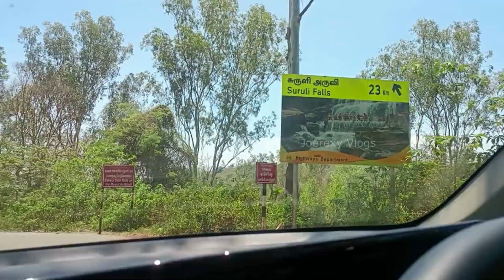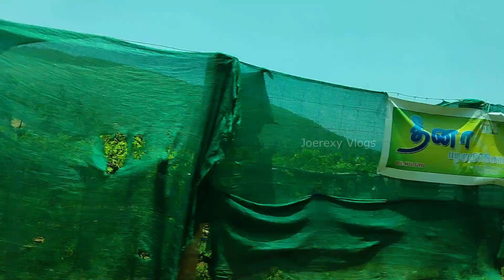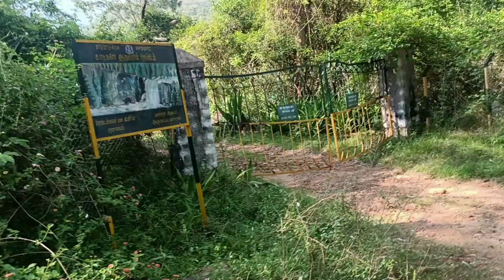Thrilling waterfalls & Grape Yard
Enjoying at Grapes Yard and plug the grapes and ate, enjoying at good waterfalls, more over travel experiences.